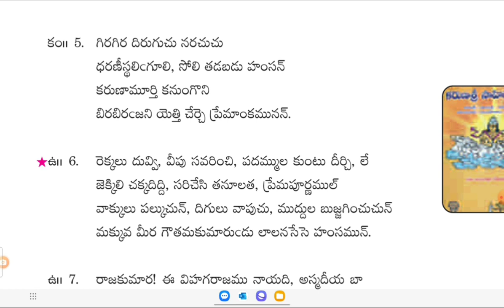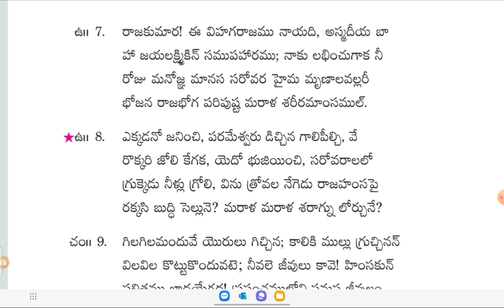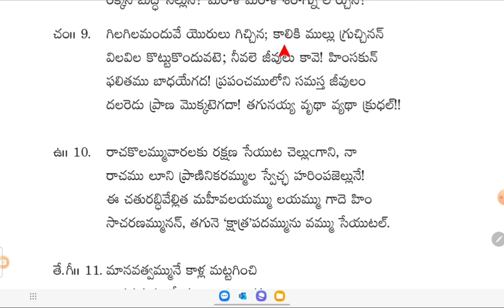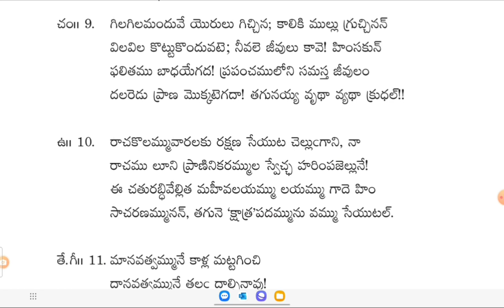9th Class Telugu I Andhra I Theerpu - తీర్పు - Part 2